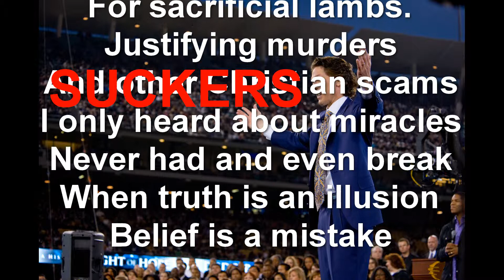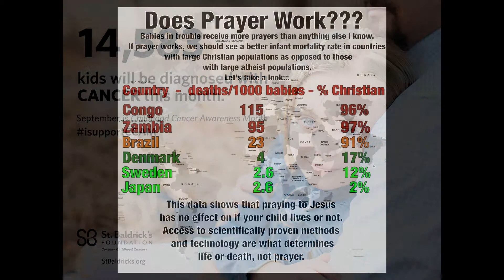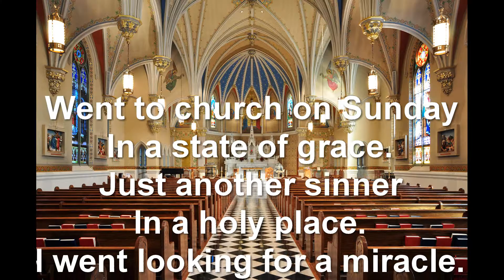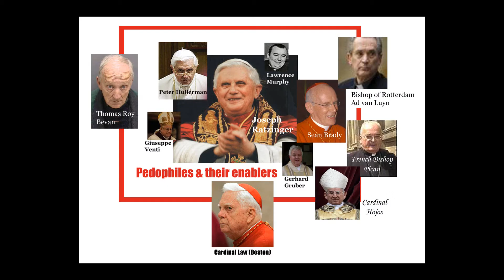Went to Church WMV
This is for the victims of sexual abuse by clergy. This was inspired by the  movie spotlight and several friends who were victims of Catholic priests.